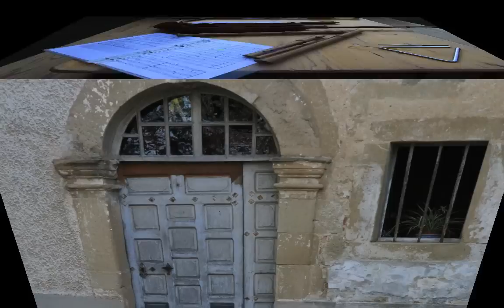CHATEAU DE JARCIEU